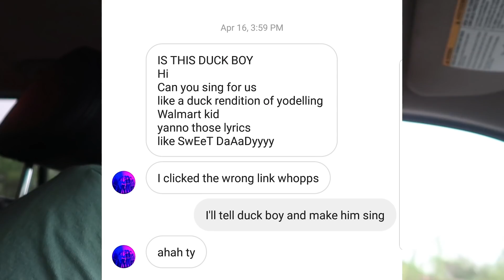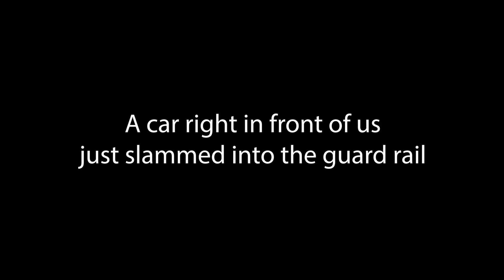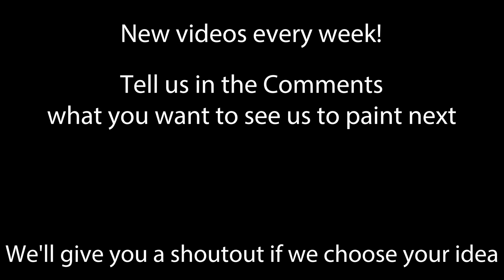We Witnessed a CAR CRASH!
A car crashed right in front of us!!! Check out the funny things that happened for the Body Paint In The Rain video

COMMENT NEW PAINT IDEAS YOU WANT TO SEE :)

If you like what we do and want to see more exclusive content, sign up to TeamJBP.com

Jen Seidel - @jenseidelartist

Brandon - @brandonwalsh

Cory - @corywolberg

Nick - @nickzhurav

Kennedy - @kennedyclairewalsh